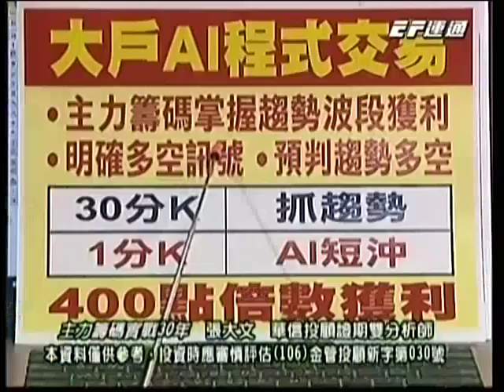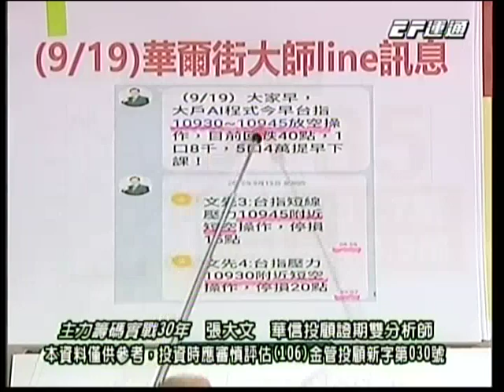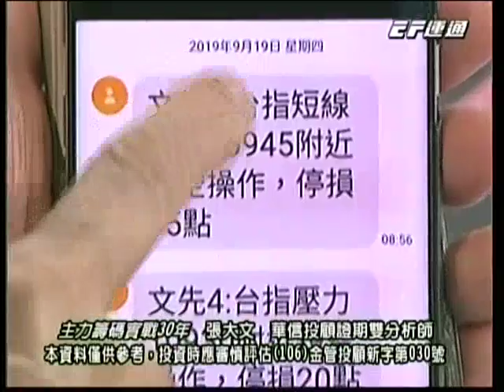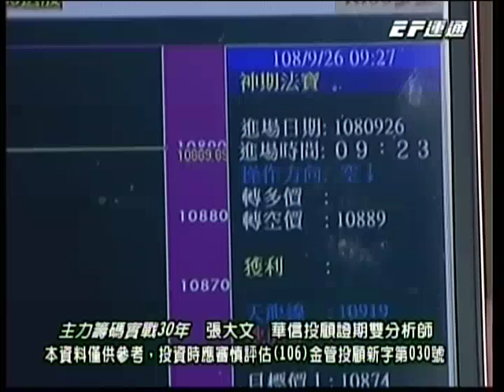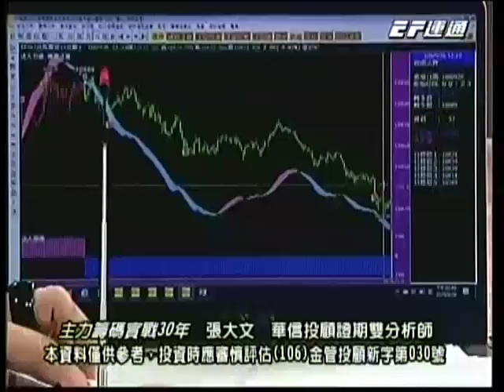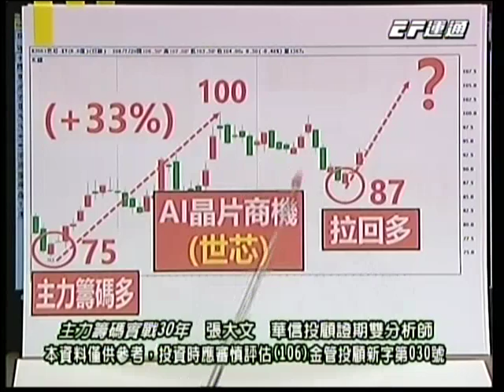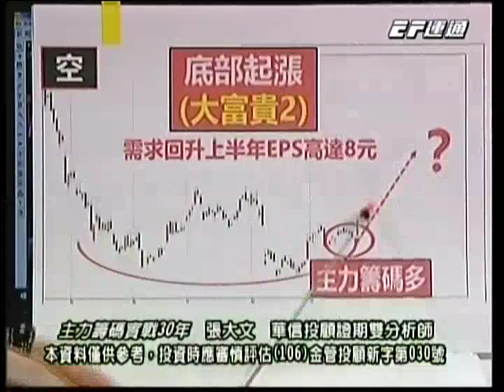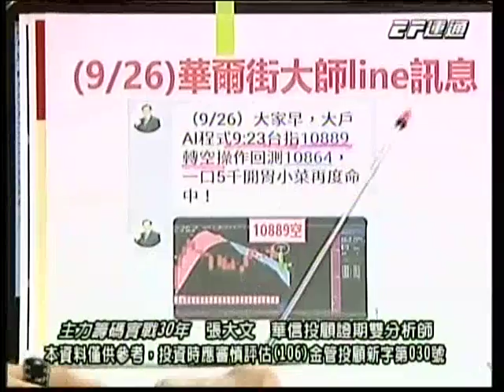張大文 20190926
14:30 運通財經台播出